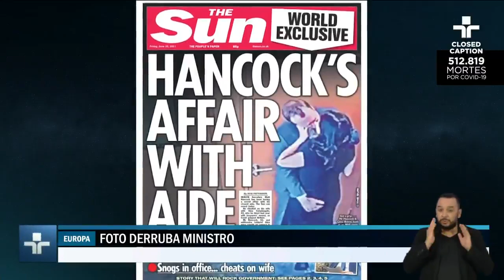Ministro da Saúde britânico pede demissão por desrespeitar as regras de distanciamento social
O ministro da Saúde do Reino Unido, Matt Hancock, pediu demissão neste sábado (26) por quebrar regras de distanciamento social. Ato acontece um dia depois que fotos dele beijando e abraçando uma assistente foram publicadas no tabloide britânico The Sun. O JornaldaCultura repercute o caso.